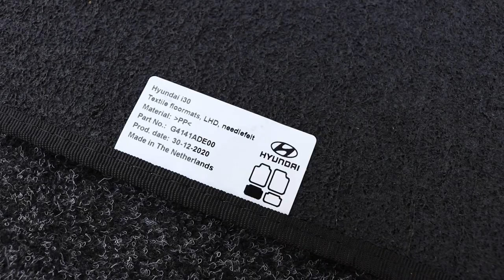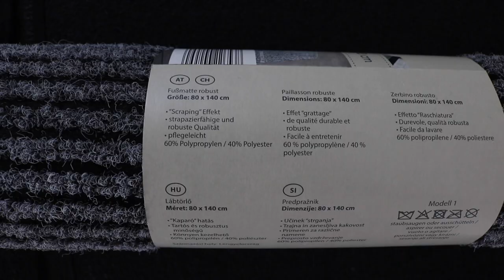Hyundai i30 - DIY Floor Mat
►Floor Mat
►Tape Measure

Hyundai i30 1.5 DPi Smartstream (2021) | Hyundai Elantra GT

0:00 - Measurement
2:53 - Cutting
6:27 - Test

English: DIY Floor Mat
Deutsch / German: DIY Auto Fußmatten
Magyar / Hungarian: Saját készítésű szőnyeg

g third 3rd gen generation pd 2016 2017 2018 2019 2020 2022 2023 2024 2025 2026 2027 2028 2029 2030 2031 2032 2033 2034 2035 cascading grille hatchback fastback wagon n-line n line i30n estate liftback kia ceed cee’d j6 platform 6 speed manual automatic 7 dct sport i4 i3 in 3 4 three four sedan dual clutch transmission option project c cn7 second 2nd gd 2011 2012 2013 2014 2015 elantra touring coupe md tourer j4 jd limited edition fl facelift face lift first 1st fd 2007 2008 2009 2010 cw gls se ed hd beta sx slx gasoline petrol diesel engine 1.4 kappa ii mpi 1.0 t-gdi 1.6 gamma 2.0 nu gdi theta u crdi na naturally aspirated turbo turbocharged 1.5 dpi 48v 48 volt mild hybrid smartstream cvvt 1.8 blue vgt u2 i10 i20 ioniq 5 6 7 kona tucson santa fe kombi electric plug in hybrid plug-in i20n elektro nexo active palisade venue hatch veloster imax iload trucks sonata suv compact small fuel cell accent i40 five three door saloon ix25 ix35 genesis ix20 ix55 motor company group base limited premium youth lab back fast lift gearbox liter litres i4 facelift car bike motorcycle diy repair maintenance garage cars bikes motorcycles how to do it yourself help vehicles part parts tool tools accessories rubber car carpet home hand made cover protect all season floor mat custom universal fit ioniq 5 6 7 nexo bayon staria sonata exter kauai genesis coupe